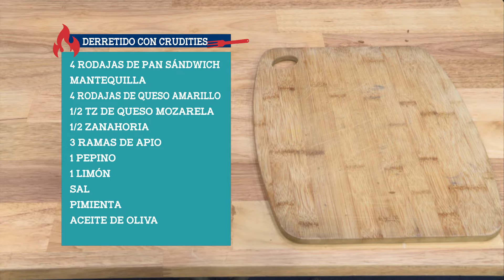Pasta Corta con Crema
1 paquete de pasta corta
4 rodajas de jamón virginia
Mantequilla
5 cda de crema
1/2 cebolla blanca
Queso parmesano
3 hojas de albahaca
1 diente de ajo
5 semillas de marañón
Aceite de oliva
Sal
Pimienta

DERRETIDO CON CRUDITIES

4 rodajas de pan sándwich
Mantequilla
4 rodajas de queso amarillo
1/2 tz de queso mozarela
1/2 zanahoria
3 ramas de apio
1 pepino
1 limón
Sal
Pimienta